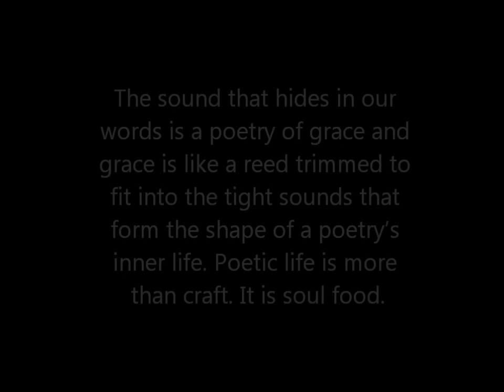The Beauty Between Words poetry by Dennis Patrick Slattery and Chris Paris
MythoPoetry; Selected Poems. 256 pages, perfect bound, including art by Maria Zeldis and Amanda R. Tucker. Published by Water Forest Press,